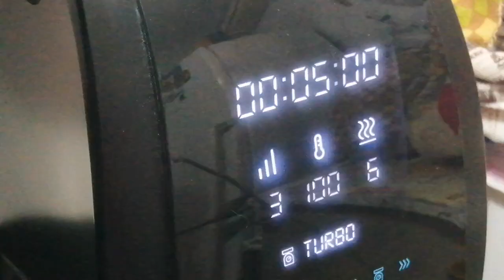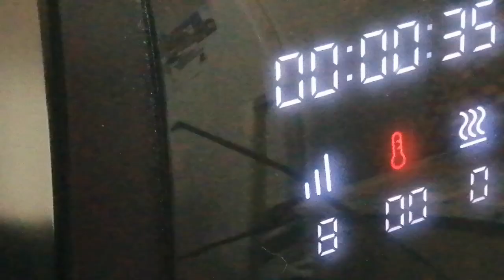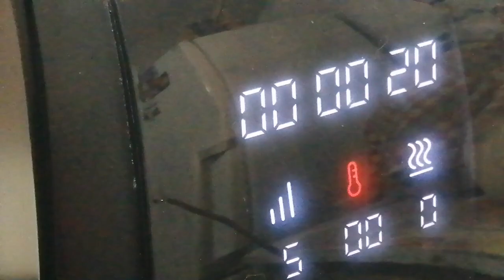SVEZZAMENTO - PAPPA LATTEA CON MELA E PERA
GRUPPO PER CHIEDERE CONSIGLI SU ACQUISTI DI FRIGGITRICE AD ARIA E  INOLTRE RECENSIRE O CERCARE RECENSIONI RIGUARDANTE I PRODOTTI VENDUTI DALLA LIDL

Una nuova ricetta per lo svezzamento, registrata quando la nostra bimba aveva 4 mesi, ottima per la merenda

Seguite il procedimento per un risultato perfetto